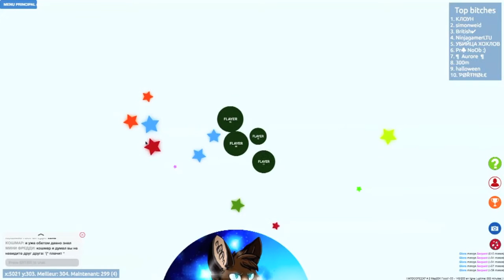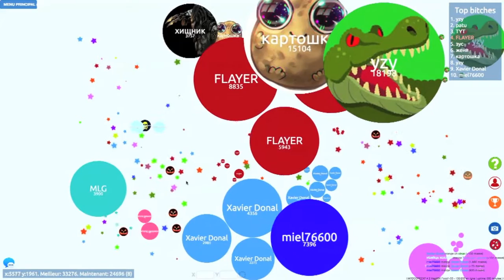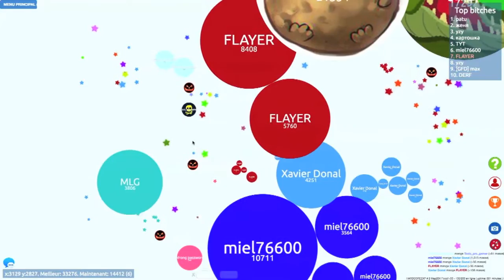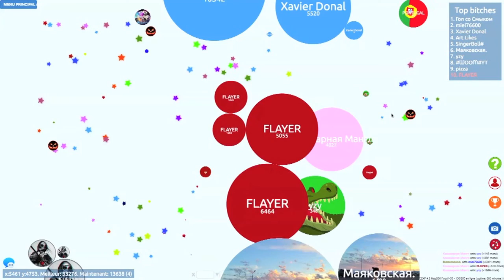BEST MOMENTS #1 (PETRIDISH)